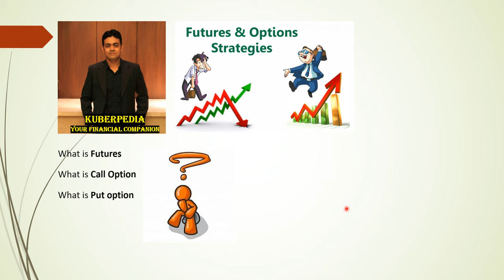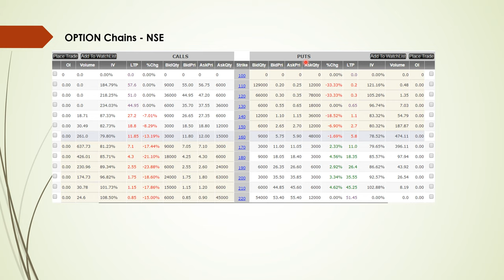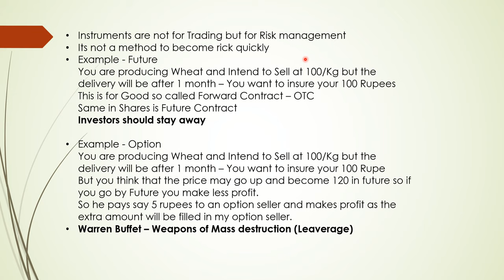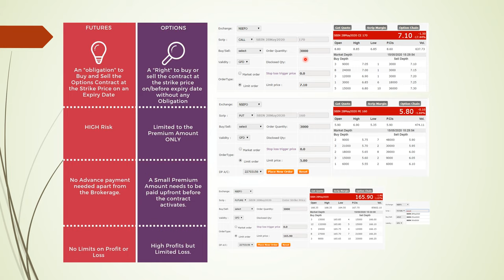D02 What is Future and Options | जानिए डेरीवेटिव मार्किट क्या है ? What is CALL & PUT OPTION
Understand what is Derivative Market.
What is Futures
What is Call option
What is Put Option

Share market Investment , Share market Investment Ideas, Share market tips, Share market fundamentals, share market technical,